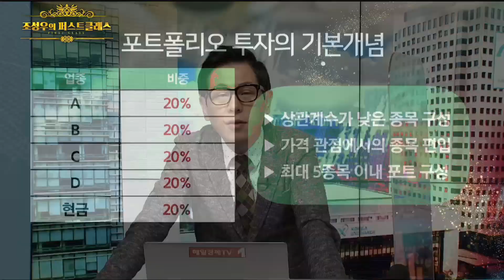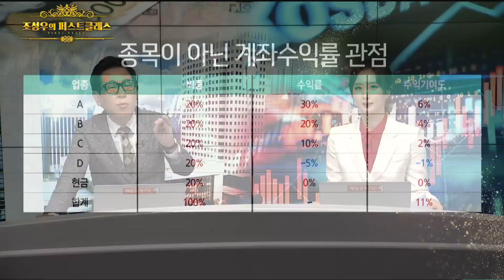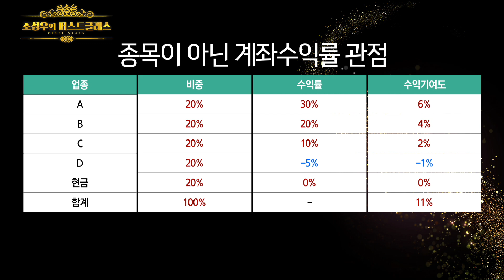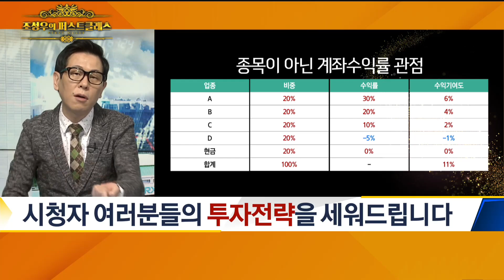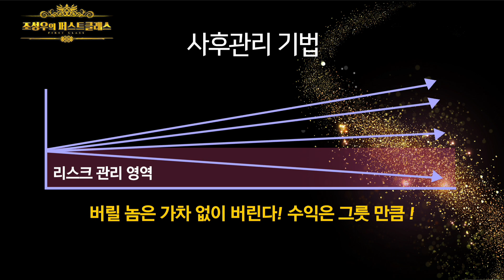루멘스·PI첨단소재·영우디에스피·코스메카코리아·세경하이테크·AP시스템·코세스·코웰패션·삼영엠텍 / 조성우의 퍼스트클래스 / 매일경제 TV